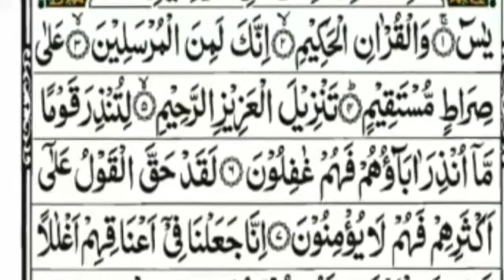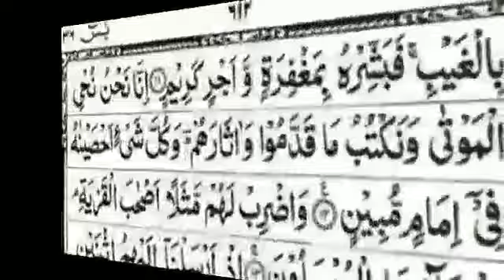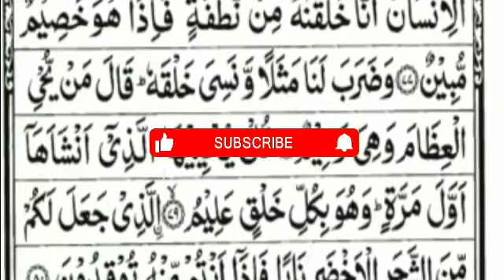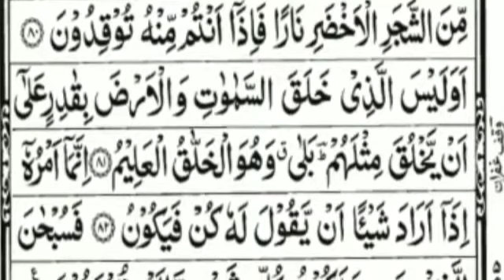surah e Yasin full tilawat |quran ki tilawat with Arabi text 2022